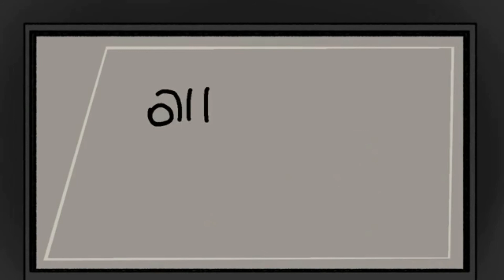lovedxInfinite - Pennyroyal (prod. by MF DOOM)